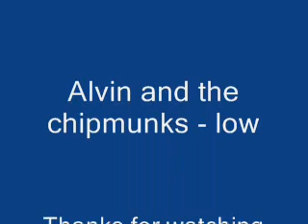Alvin And The Chipmunks - Low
A song by Alvin and the chipmunks - low.